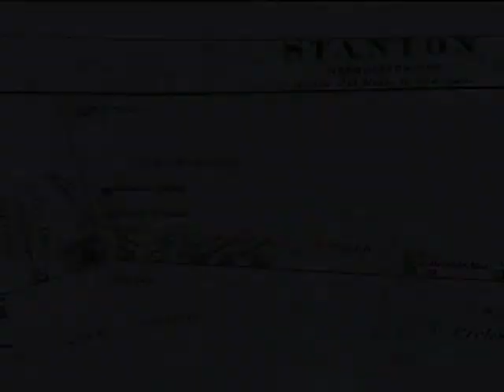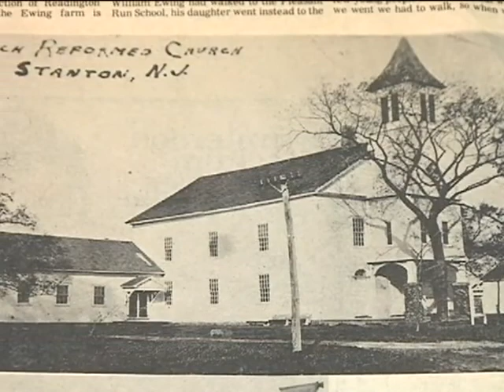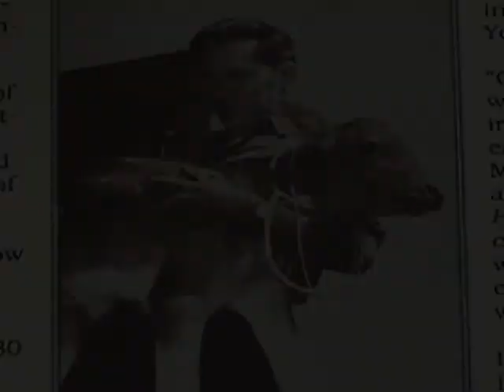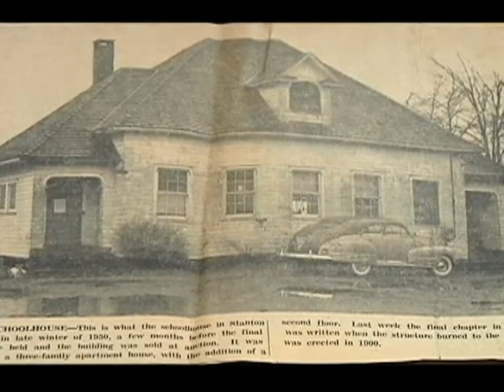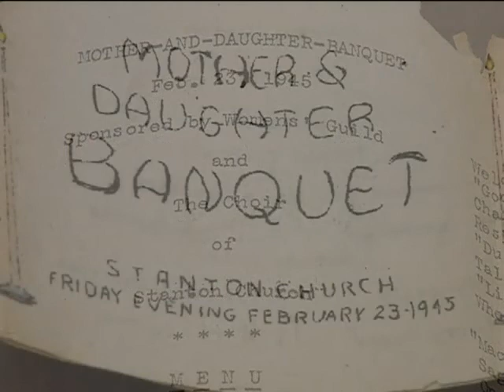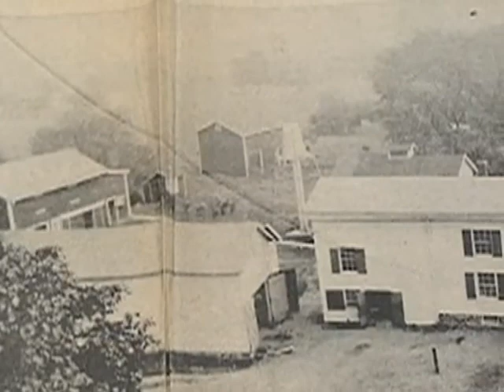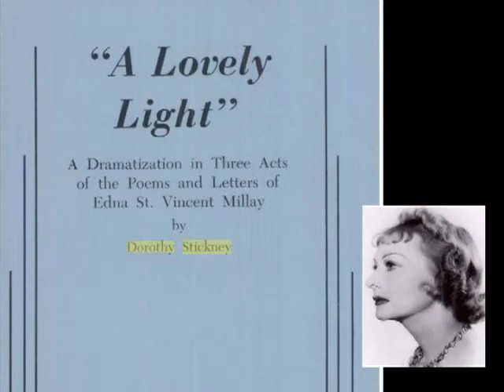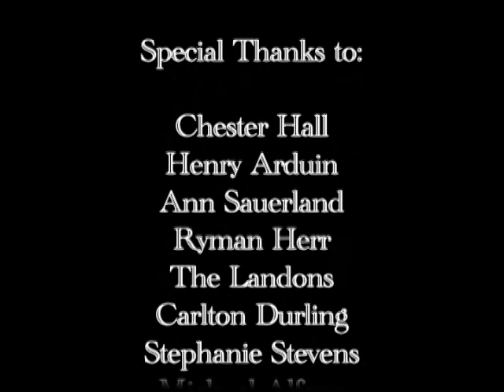Stanton Stories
Stanton Stories is a 52 minute video that shares the real life stories of 8 ever-day people who lived in Stanton New Jersey all their lives in the early part of the 20th century. They talk about life in the depression, the local one room school house, how they spent their days, the Stanton Store, the family doctor, the Reformed church, and why they stayed in Stanton all their lives. It was filmed in 2008 by Charlie Scammell a local who has also grown up in the area. A true, biographical, treasure of a story about life in this rural, farming community in western NJ.